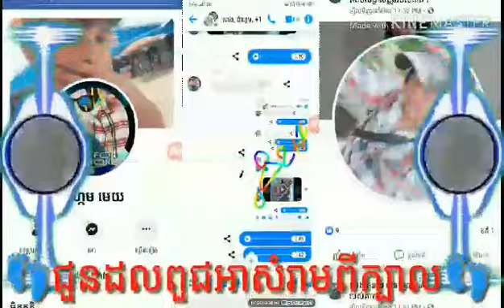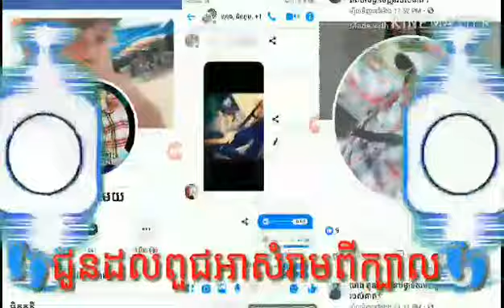30 កក្កដា 2019